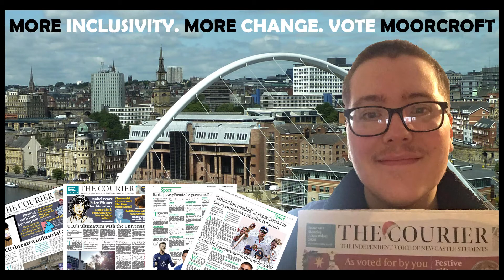Thomas Moorcroft - Editor of the Courier Candidate Campaign Video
To the best of our knowledge, all the videos that are showcased here were filmed and produced within the relevant Coronavirus rules and restrictions.

[Video Transcript]
Introduction: Breaking News. This just in out of Newcastle University, the SU have opened nominations for the new Editor of The Courier. With competition heating up, there’s only one person that should be on your mind: Thomas Moorcroft. With a passion for the paper, and a desire to build it into something so much bigger than it already is, he seems like the right choice for you. He’s promising to increase well-being training for all senior editors, to pass on to lower-level editors at The Courier. He’s going to improve reader-editor relationships, to build a real community at The Courier. And he’s gonna bring sport back into the spotlight. And now to weather… Thomas?

Weather Report: That’s right, cheers Tom. Well it was looking a bit dreary today in Newcastle, but I can confirm that, with Tom’s desire for better well-being training for all senior-editors at The Courier, it’s bound to get a lot sunnier!. Back to you Tom.

Here’s Tom with a sports update
Sports Update: For a while now, sport has been a quiet section of The Courier. Well, with me at the top, I’ll be sure to shine a light on the sporting excellence Newcastle University has to offer. I’m also keen on revamping the sports page of our website - to keep students up to date with local and national news. I’ll be sure to leave your sporting legacy in safe hands (saves ball)

Interview w/Editor: “Cheers Tom and I’ve just had a tip that a potential new editor of The Courier has been spotted, here’s Tom with the report…”

“Cheers Tom. So, you think we should spend more time broadening the paper into national status. Why and how would you go about it?”
“Well, as a Regional Officer for the SPA, a charity for student papers across the UK and Ireland, I know what it takes to run a paper, and I’ve spent the last few months trying to make a real connection between all the best papers in the North. The Couriers brilliant, but with the help of other student papers we can be even better”

Arrest: “Cheers Tom, and here’s our last story of the day: Tom Moorcroft has been arrested. And here he is now, could you tell us why?”
“Well Tom, I just care about The Courier too much - and I think that everyone, from the readers to the writers to the editors, deserve to have someone who cares at the head of their paper”.

Conclusion: “Well there you have it, and with the closing words of our broadcast I suppose there’s one last thing to say. Do you want more inclusivity for the outspoken members of our Newcastle society? Do you want more change with a passionate leader at the helm? Vote Moorcroft!”